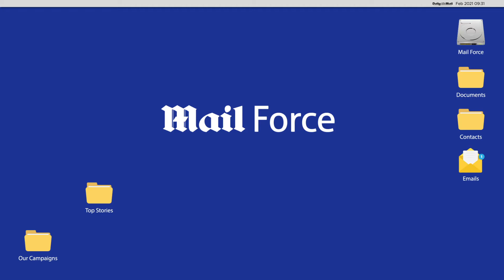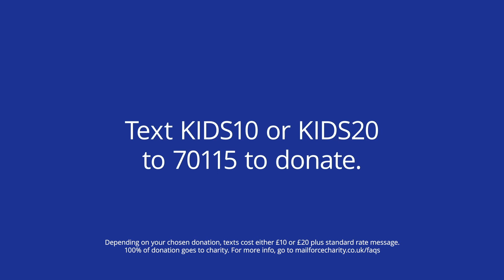Join David Beckham, Micah Richards, David Walliams and many more in supporting Computers For Kids!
Over one million children in the UK don’t have access to a computer or connectivity at home. That’s why Mail Force is raising money for ComputersForKids so they can learn online. Let’s act!